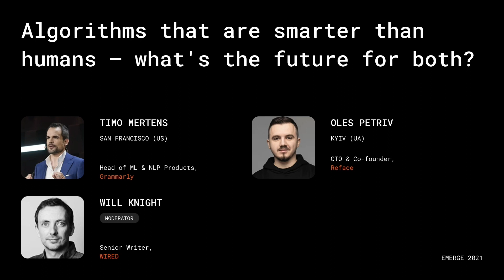Algorithms that are smarter than humans – what's the future for both? / EMERGE 2021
Machines can check your spelling. They can advise you on the tone of voice in your email. They can create videos with creatures that don’t even exist. And they can make you dance like Shakira (well, at least it will look so). Scary? Or exciting? ML wizards from the hottest startups in the field will describe how they imagine the future of humans’ and machines’ coliving.

Speakers:
TIMO MERTENS (US) Head of ML & NLP Products, Grammarly

OLES PETRIV (UA) CTO & Co-founder, Reface

Moderator: WILL KNIGHT (US) Senior Writer, WIRED

EMERGE is a tech product conference. Made for makers and doers in tech.
With ❤️  from Minsk.